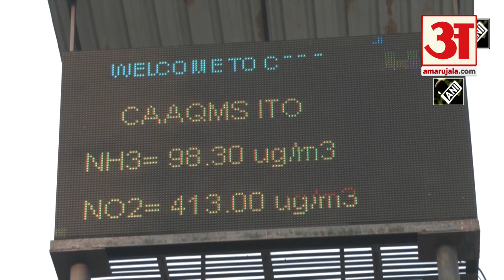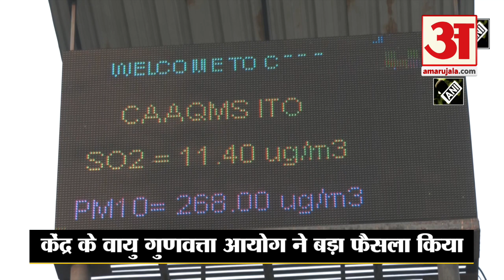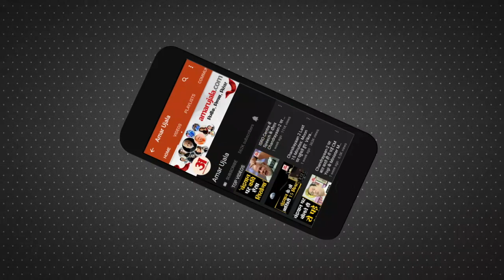India News: जानलेवा हुई Delhi-NCR की हवा, लगाई गईं 5 कड़ी पाबंदियां | Air Quality in Delhi | AQI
Air Quality in Delhi-NCR: राजधानी दिल्ली और NCR के इलाकों की हवा जहरीली हो गई है. घर पर, घर से बाहर निकलते वक्त आप इसे महसूस भी कर रहे होंगे. हर तरफ धुआं ही धुआं है. लोगों को सांस लेने में दिक्कत हो रही है.

The air in the areas of capital Delhi and NCR has become poisonous. At home, you must be feeling it while leaving the house. There is smoke everywhere. People are having trouble breathing.